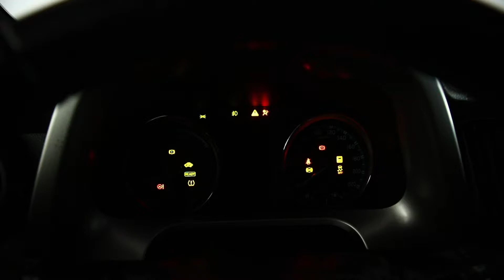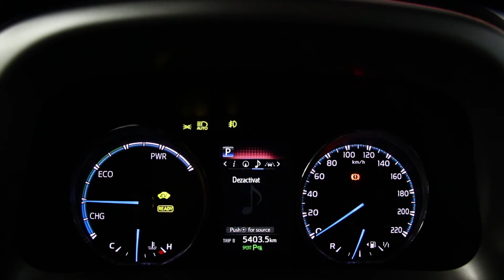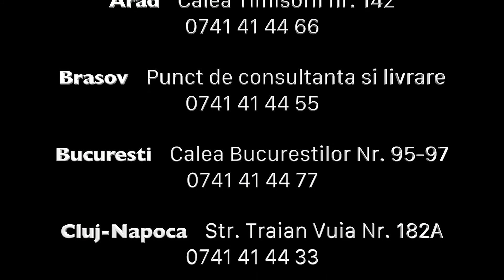TOYOTA RAV4 HIBRID 06/11/2018 4X4 COD 6056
Vin: JTMRJREV50D224967
Marca: TOYOTA
Model: RAV4
Versiune:hybrid
Rulaj: 65334 Km
Provenienta: Italia
Culoare: GRI
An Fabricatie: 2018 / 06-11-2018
Cilindree: 2494 cm3
Putere: 114 KW (155)cp
Caroserie: SUV
Transmisie: Automata
Combustibil: Hibrid
Tractiune: 4x4
Euro: Euro 6